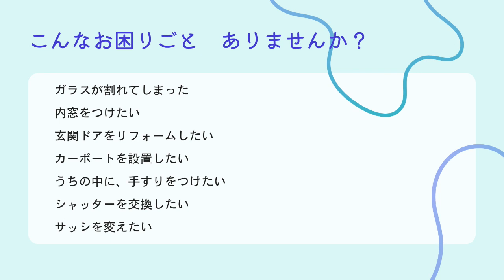【ツナガルラジオ】いま継続していること 青森 ラジオ fmぎのわん 沖縄 コミュニティfm @2023/05/07